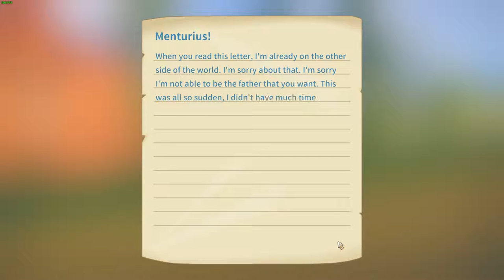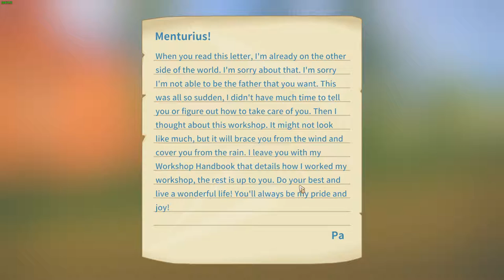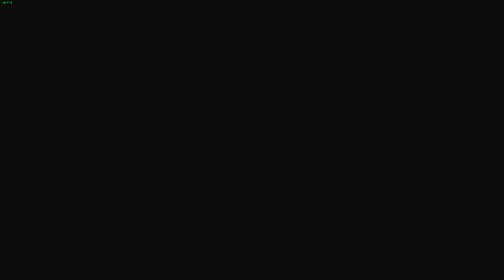Let's play My Time At Portia - A new beginning - episode 1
Welcome to the first episode of this let's play My time at Portia. In this first episode, we inherited a broken workshop from pa. We need to get a builder license to become a builder.